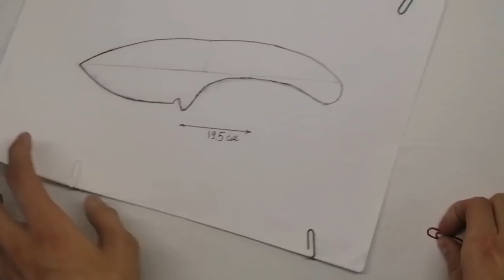Как сделать нож Scorpion из бумаги? Standoff2 makaroon